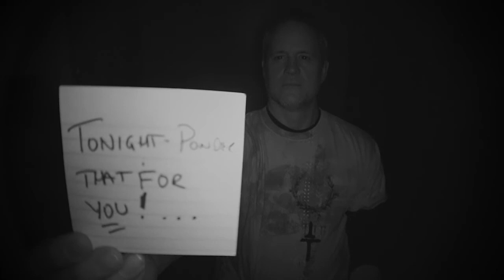My Card Video: Year Two Day 1 | #358